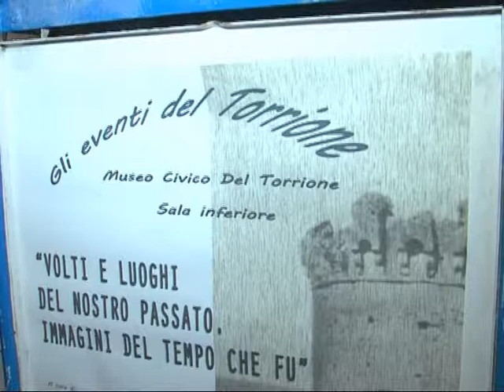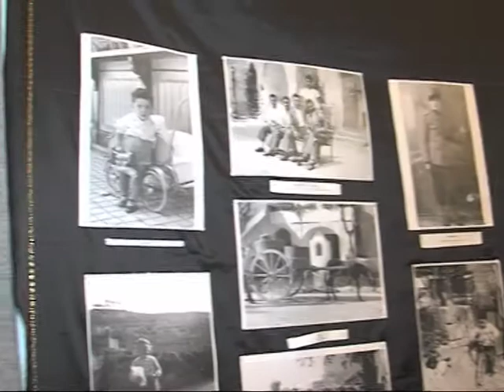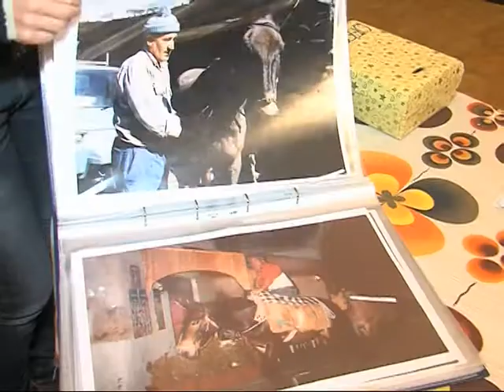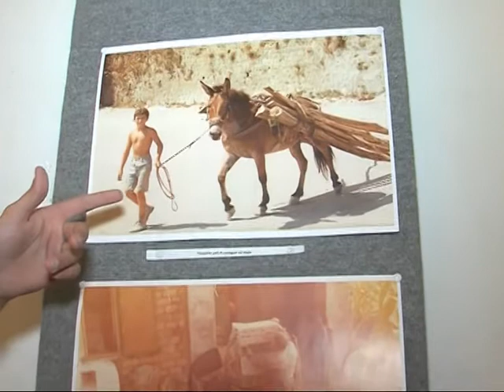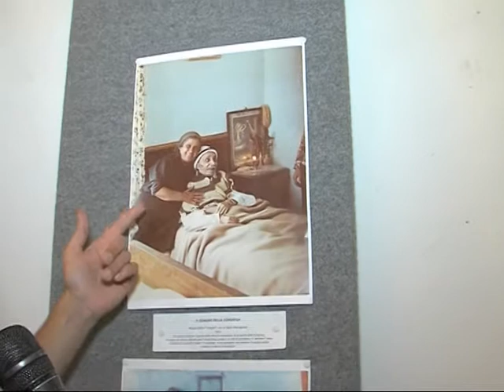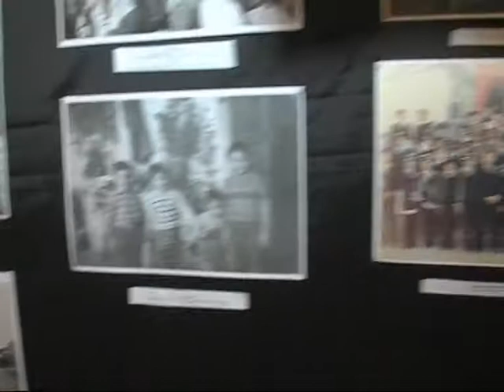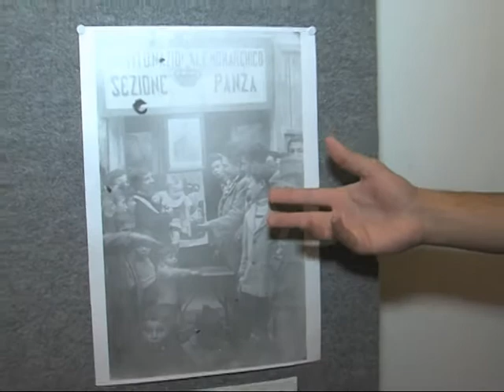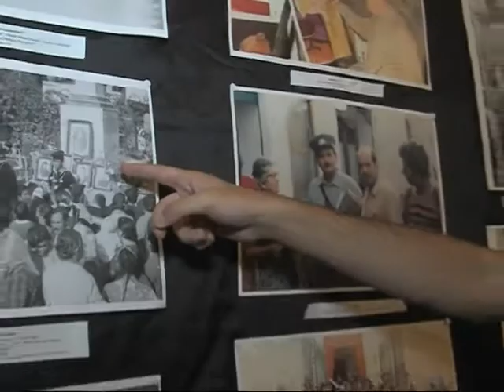Volti e luoghi del nostro passato al Torrione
Mostra fotografica "Volti e luoghi del nostro passato. Immagini del tempo che fu", riproposta dal 25 ottobre al 1° novembre 2014 al Torrione di Forio dopo l'esposizione settembrina a Panza. A cura dell'associazione culturale Moveo, in collaborazione con l'associazione Radici che gestisce il Torrione. Interviste per Teleischia di Mirna Mancini a Giuseppe Magaldi, presidente dell'ass.Radici, e a Claudio Iacono, consigliere dell'ass.Moveo.